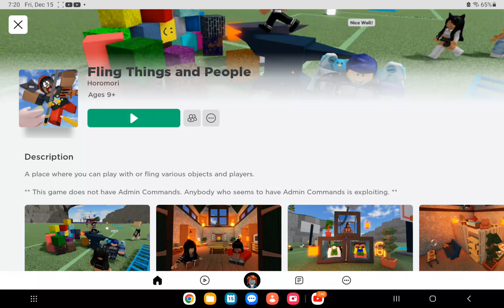I can throw stuff in roblox